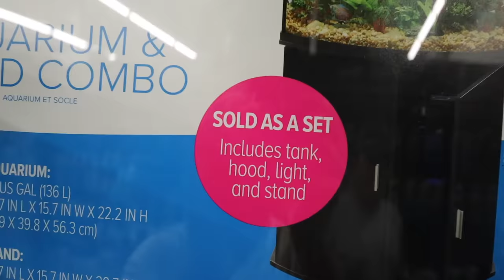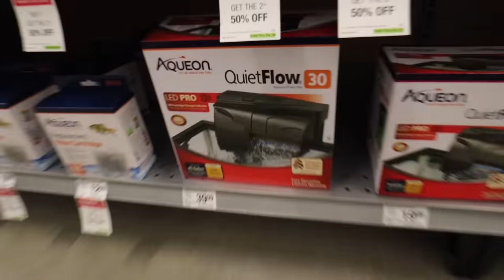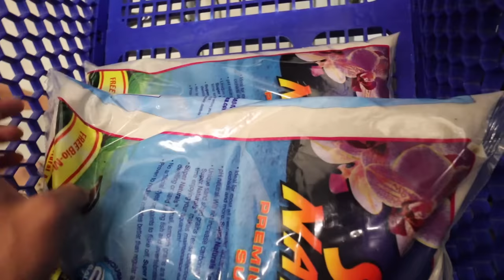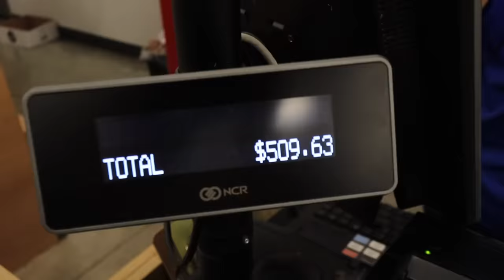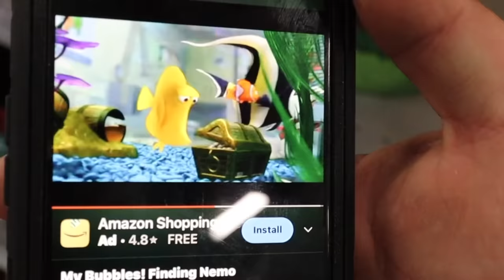My *NEW* FLOWERHORN & AQUARIUM!! (insane)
We went to the pet store and bought a new aquarium for this new fish that was being shipped to me.. we were on a time crunch but got the fish tank set up and ready for the fishes arrival! This may be the most incredible colored fish in the ENTIRE fish building!🤯🐟